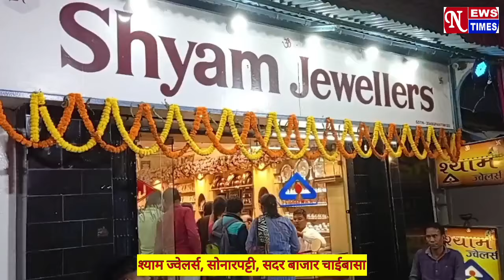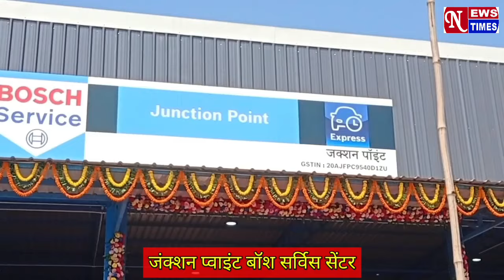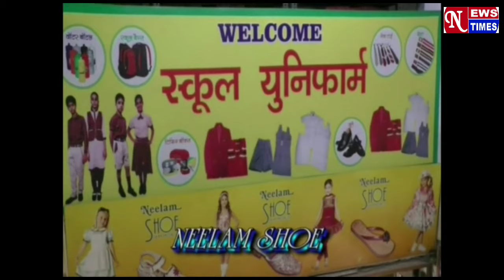NEWS TIMES BULLETIN CHAIBASA 14/06/2024